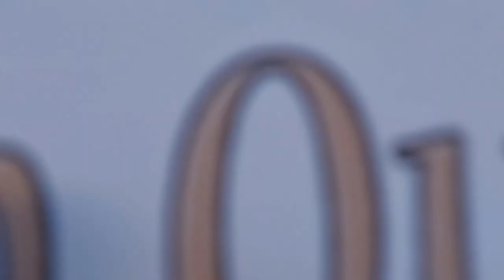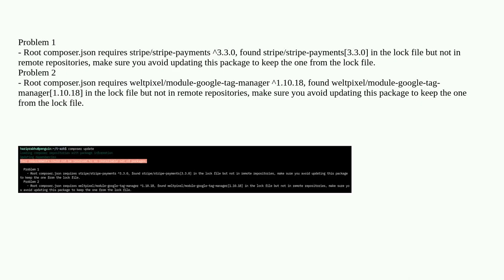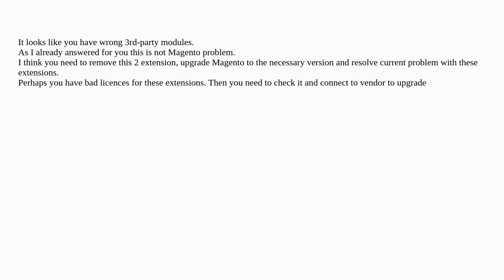Magento: how to solve "lock file but not in remote repositories, make sure you avoid updating thi...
how to solve "lock file but not in remote repositories, make sure you avoid updating this package to keep the one from the lock file."?

A special thanks goes out to the community

  upgrade setup-upgrade magento2.4.5 magento-community development